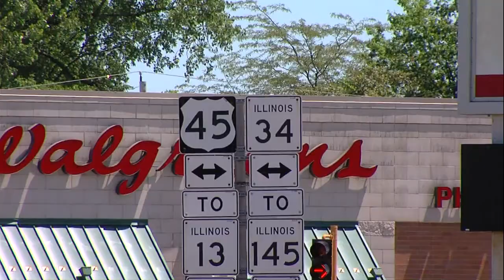Prosecutors present first evidence in Mishealia Meredith's death